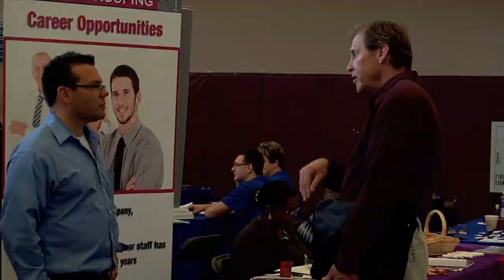Real Match Job Fair May 15, 2014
On May 15th, 2014, The Akron General Wellness Center in Stow, OH hosted the Real Match Job Fair.  This was an opportunity for local job seekers to find a fit for themselves in the Akron area workforce.

Those who spoke in the video included (in order of appearance):

Lori Stokes of Metro Regional Transit Authority
Ryan Bayerkohler of Logistics Health
Tony Hilal of Nesco Resource
Beverly Duma of Duma Meats
Kip Tobin of Express Employment Professionals

Special thanks to everyone that came out to the event and especially to Diana Miller for ensuring the event was documented on video to share with the community.